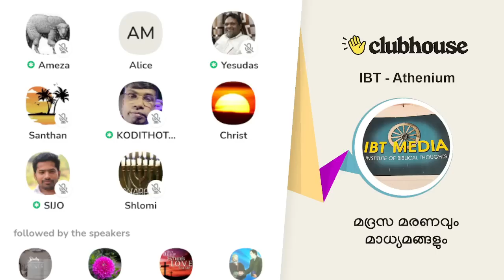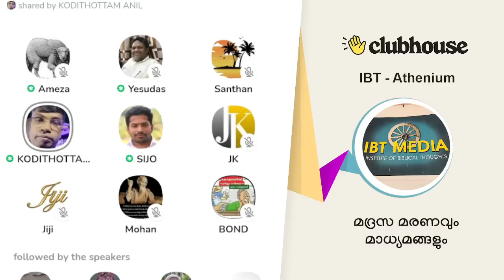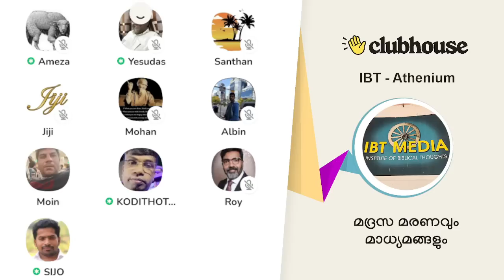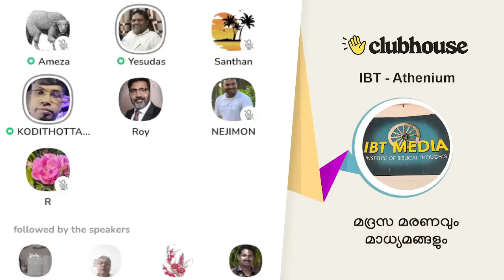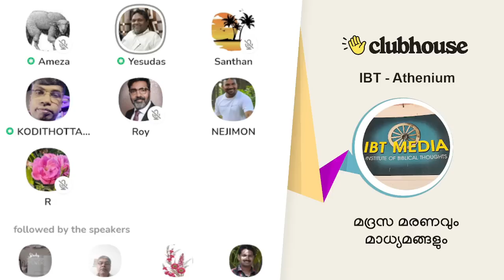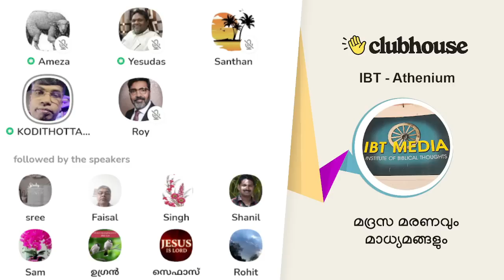[Part2] മദ്രസ മരണവും മാധ്യമങ്ങളും! Asmiya Death Case, Balaramapuram | Anil Kodithttam | IBT Athenium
[Part2] മദ്രസ മരണവും മാധ്യമങ്ങളും! Anil Kodithttam | IBT Athenium | Asmiya Death Case, Balaramapuram | Clubhouse Malayalam Discussion

► Chapters
0:00:00 ക്രൈസ്റ്റ്
0:06:03 സിജോ ജോസഫ്
0:12:52 ടോം ജോസ് തടിയമ്പാട്
0:19:56 അമീസ
0:21:43 വട
0:39:36 അനിൽ കൊടിത്തോട്ടം
0:45:52 നൗഷാദ്
0:54:22 ജിജി
0:54:44 സാന്തൻ
0:56:22 മോഹൻ
0:59:44 മൊയിൻ
1:06:25 ആൽബിൻ
1:07:50 അനിൽ കൊടിത്തോട്ടം
1:11:17 നെജിമോൻ
1:18:47 റോയി
1:25:13 ആർ
1:26:46 ഉപസംഹാരം: അനിൽ കൊടിത്തോട്ടം